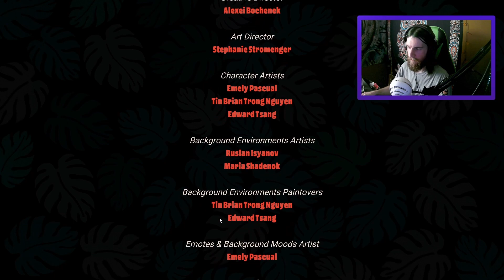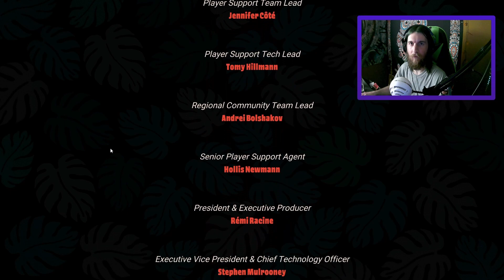Hooked on you Final Part